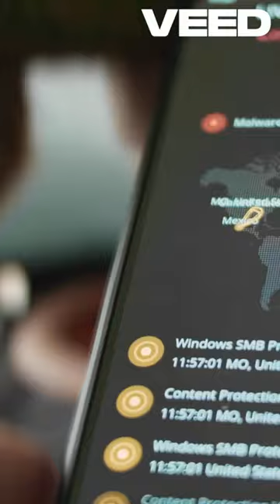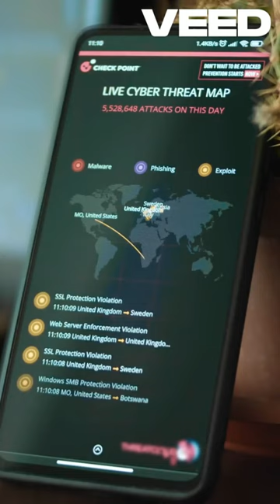डिजिटल अरेस्ट फ्रॉड